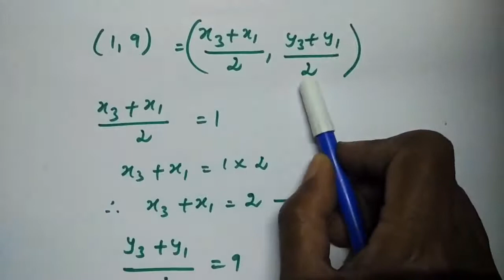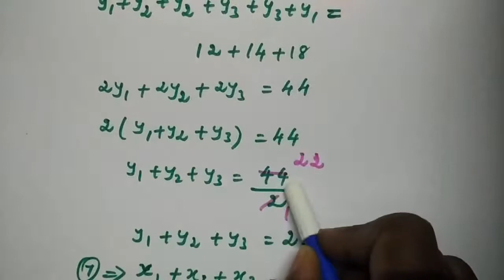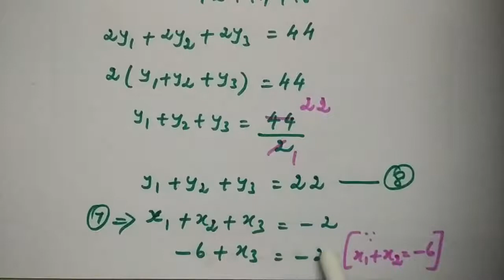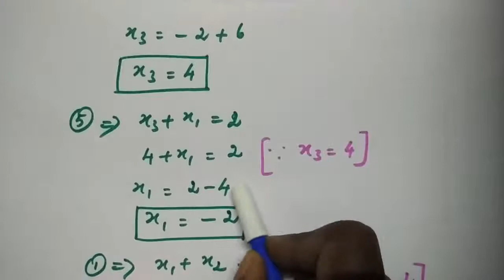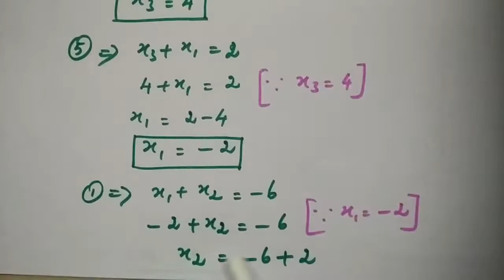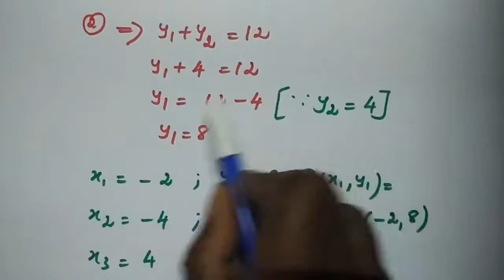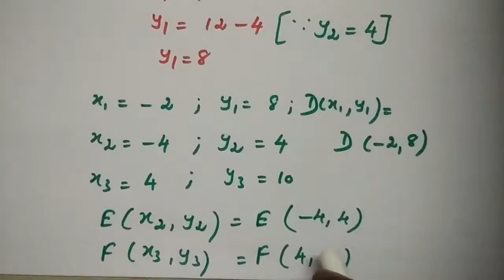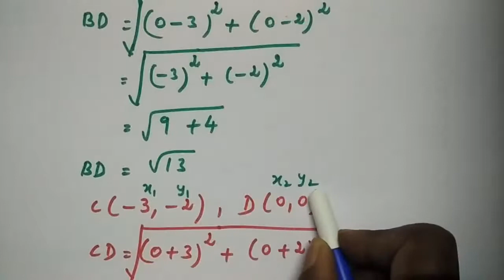IX Std Maths - Coordinate Geometry (Part - 7)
IX Std
Maths
Chapter 5 - Coordinate Geometry
Part - 7